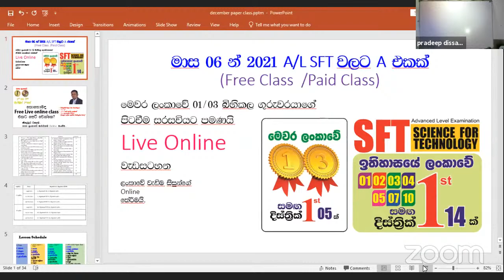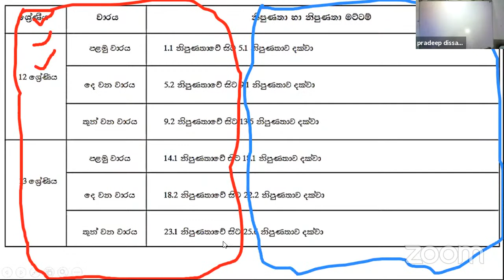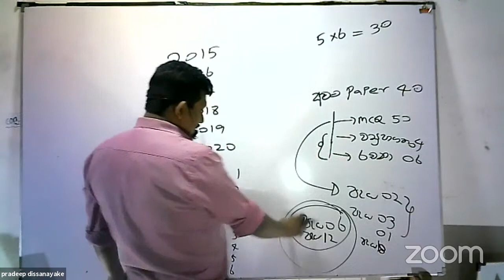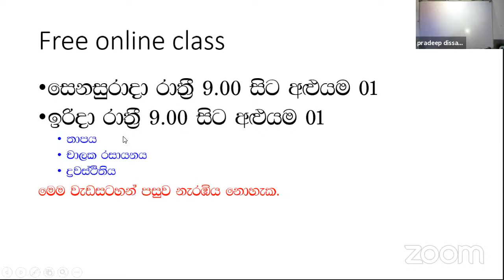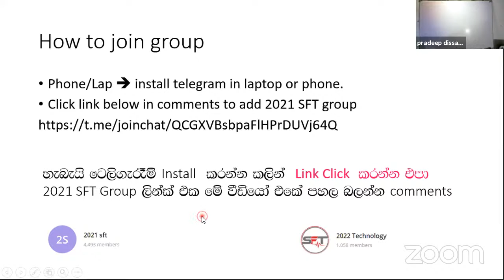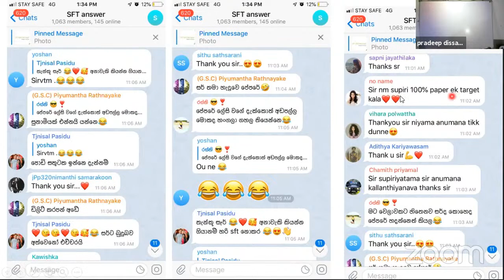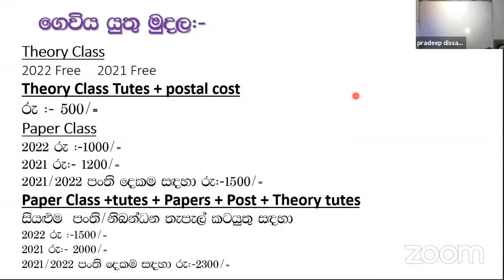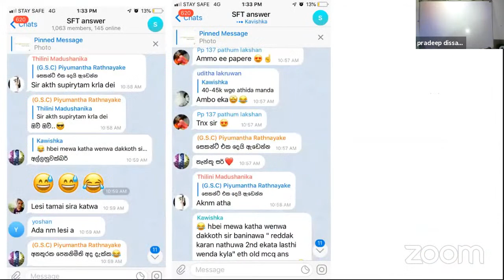How to Get SFT A pass in A/L examination .SFT වලට මාස 6න් A එකක් online ගන්න.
How to Get SFT A pass in A/L examination .SFT වලට මාස 6න් A එකක් online ගන්න.මෙම ගුරුවරයාගේ මෙම දේශන වලට අමතරව ප්‍රශ්න පංතිය සඳහා පහත Telegram Group  වලින් විස්තර ලබා ගත හැක.(Paid class)
2019 ISLAND 1st සමග ඉතිහාසයේ දිස්ත්‍රික්  ප්‍රථමයින්  19ක් බිහිකල ගුරුවරයාය. එමෙන්ම  පසුගිය වසර කීපය තුල ලංකාවේ 1,2,3,4,5 හා මෙවර ලංකාවේ මුල් 25 අතරට 13 ක් හා දිස්ත්‍රික් ප්‍රථමයින් 05ක් බිහිකලේය. මෙතෙක් ලංකාවේ වැඩිම A සමාර්ථ ගණන හා සරසවි සිසුන්ගේ ගුරුවරයාය.
ගම්පහ මොන්ටානා,නුගේගොඩ සිසිජි ,මහනුවර සුධර්මාරාමය,කුරුණෑගල විද්‍යාලෝක,මාතර දකුණ,ගාල්ල සිපාරා,අනුරාධපුර සසිත්මා යන ආයතන වල පුණරීක්ෂණ පංති සිදු කරයි.
ගුරුවරයා සම්බන්ධකර ගැනීමට Whatsapp /Telegram ( 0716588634/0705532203/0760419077) භාවිත කල හැක.                                                                                                                                                         මෙවර විභාගයට මුහුණ දෙන සිසුන් සඳහා ඉදිරි මාස කිහිපය තුල විෂය නිර්දේශය ආවරණ ය කරන වැඩසටහනක් ක්‍රියාත්මකය.පාඩම් සියල්ලේ වීඩියෝ මුදල් ගෙවා ලබාගත හැක.
වෙනත් පංති වලට නොයා මෙම Online  පංතිවලින් පමණක් සරසවි වරම් ලබාගත හැක.
Science for technology,SFT,A/L technology,SFT Free Class